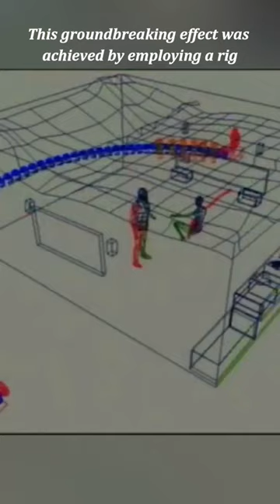The Matrix "Bullet time"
the matrix
matrix explained